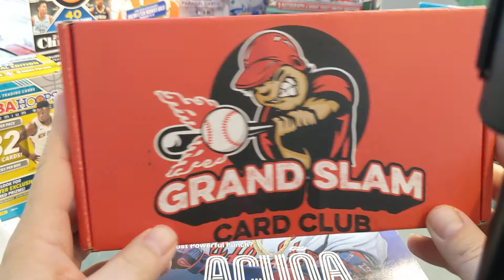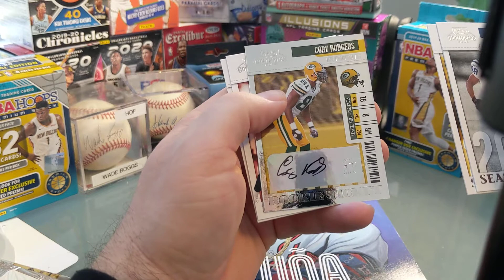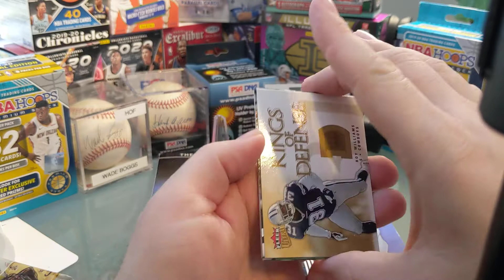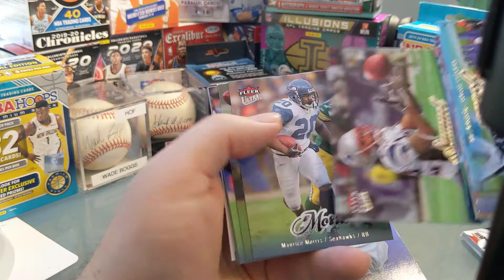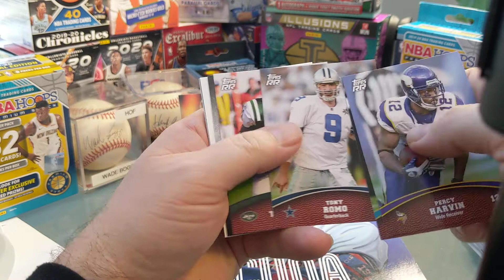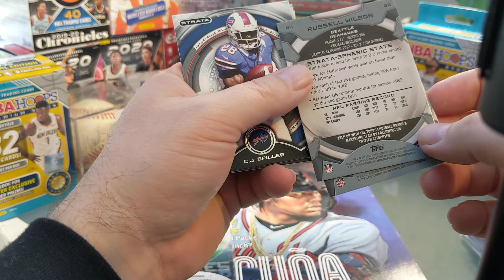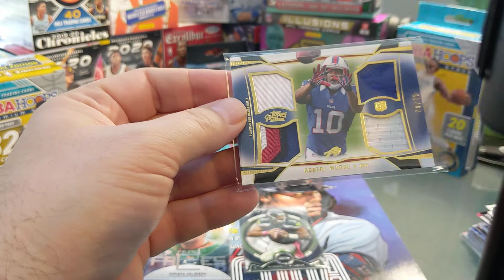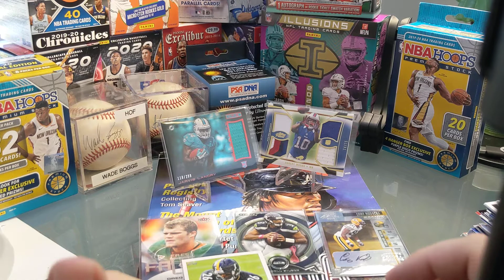January 2021 Grand Slam Card Club - Football Card Edition - Auto, Hits, Rookies $56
January 2021 Grand Slam Card Club - Football Card Edition.